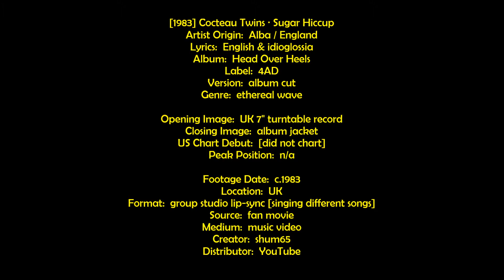[1983] Cocteau Twins ∙ Sugar Hiccup